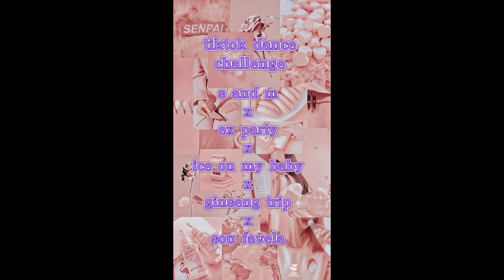BEST 🍓TIKTOK MASHUP 2022💥 (DANCE CRAZE)